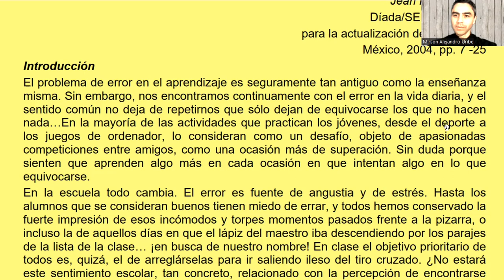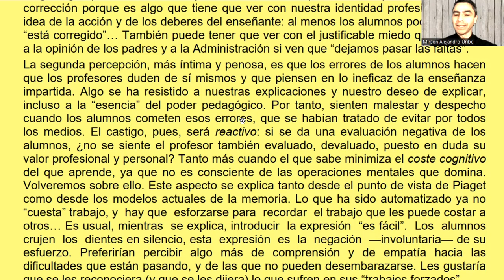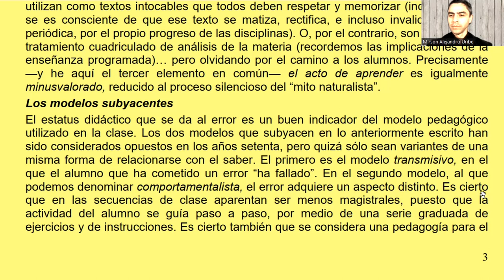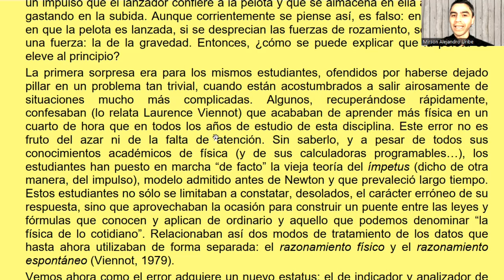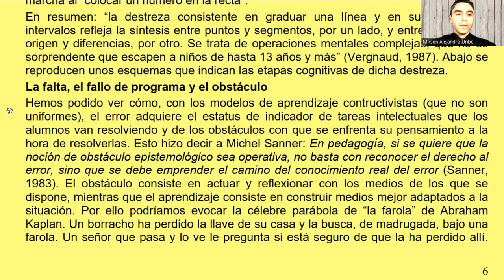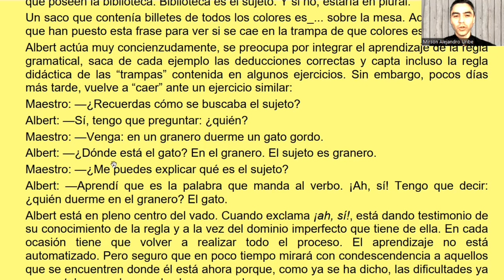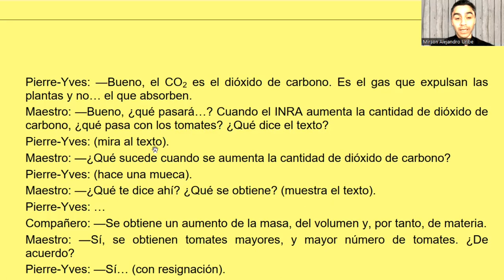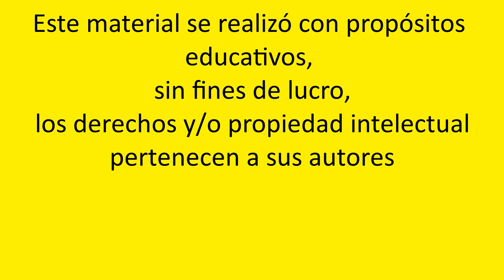Jean Pierre Astolfi - El "error", un medio para enseñar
Lectura de:
Astolfi, J. P. (2004). El “error”, un medio para enseñar. Díada/SEP Biblioteca para la actualización del Magisterio. (pp. 7-25).

00:00 Introducción
04:15 Los errores como "fallos" del aprendizaje
09:01 La doble negación del error
11:11 Los modelos subyacentes
13:39 ¡Vuestros errores me interesan!
14:47 : El error, indicador de procesos
18:23 El error tiene sentido
22:15 La falta, el fallo de programa y el obstáculo
29:26 El error que enmascara el progreso
36:57 El error creativo